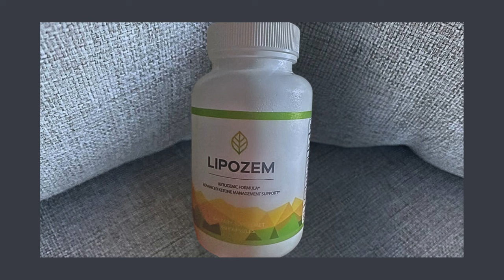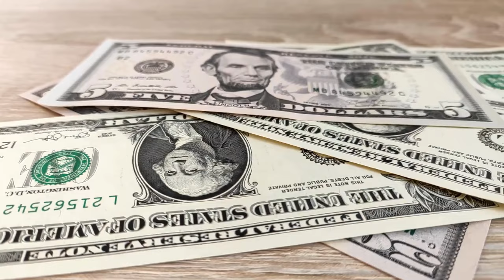Lipozem (Customer Review) Lipozem Review - Lipozem Reviews - Lipozem Amazon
Take a look at my lipozem customer review. Don’t miss out!

Lipozem Review

Lipozem is a weight loss supplement designed to help individuals achieve their weight management goals by enhancing fat burning and promoting a healthy metabolism. Formulated with a blend of natural ingredients, Lipozem aims to support faster fat loss and boost overall energy levels.

🌟 Key Benefits of Lipozem:

Promotes Fat Burning: Supports the body’s natural fat-burning processes, helping to accelerate weight loss.
Boosts Metabolism: Helps improve metabolic rate, making it easier to burn calories throughout the day.
Natural Ingredients: Made from a blend of safe, natural ingredients that promote weight loss without harmful chemicals.
Convenient Supplement Form: Easy-to-take capsules that fit into your daily weight management routine.

💊 How Does Lipozem Work? Lipozem works by targeting fat stores and enhancing the body's metabolism, helping you burn more calories and lose weight more efficiently. Its natural ingredients work together to promote sustained energy, making it easier to stay active and focused during your weight loss journey.

💬 FAQ

❓ Is Lipozem Good? Yes, Lipozem is formulated with ingredients known for supporting fat burning and metabolism. It’s designed to be an effective addition to a healthy lifestyle for those seeking weight loss.

❓ What are the ingredients in Lipozem? Lipozem contains natural ingredients that promote fat loss and metabolic health. For a full list of ingredients, refer to the official website.

❓ Does Lipozem Work? Many users report positive results in terms of increased fat burning and energy levels. However, results may vary based on individual diet and activity levels.

❓ Where Can I Buy Lipozem? Lipozem can be purchased through the official website. This ensures you're getting the authentic product and any promotions or discounts offered by the manufacturer. If you're unsure of the exact website, be cautious of third-party sellers and always verify that it's the official distributor to avoid counterfeit products.

❓ What’s the Price of Lipozem? Pricing may vary depending on promotions or package deals.

🛒 Interested in Lipozem? To learn more about the benefits of Lipozem or to place an order, visit the official Lipozem website. Images and videos used in this video are for illustrative purposes only. I may receive compensation if you choose to purchase the product through the links provided within this video.

Key Moments
0:00 - Lipozem Review
1:54 - Lipozem Where to Buy
2:07 - Lipozem 2024
2:22 - Does Lipozem Work
3:17 - Lipozem Supplement
3:25 - Lipozem US